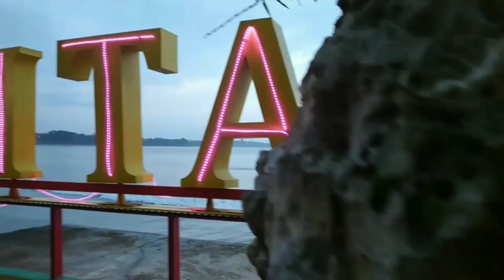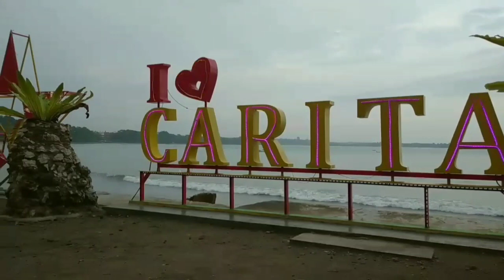PANTAI CARITA BANTEN | BEACH TOURISM IN BANTEN.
Pantai Carita Banten, merupakan salah satu objek wisata pantai yang kerap kali menjadi rujukan para penikmat wisatapantai, di pantaiCaritaseapark, selain lokasi strategis Pantai Carita Sea Park, memiliki area parkir yang luas dan untuk tiket masuknya pun tidak merogoh kocek lebih dalam, Rp. 50.000/ mobil. Dan di dalam tidak di kenakan biaya apapun,kita bisa menikmati sunset di pantai CaritaSeaPark, ini dengan SpotSelfieBackGroundpantai, TempatWisataCaritaSeapark, Recommended untuk menikmati Senja Sore hari di kawasan pantaicarita, ini adalah salah satu objek wisata pantai yang sering digunakan oleh beberapa Fotografer untuk melakukan Free wedding organizer di tempat wisata Carita Pandeglang Banten,